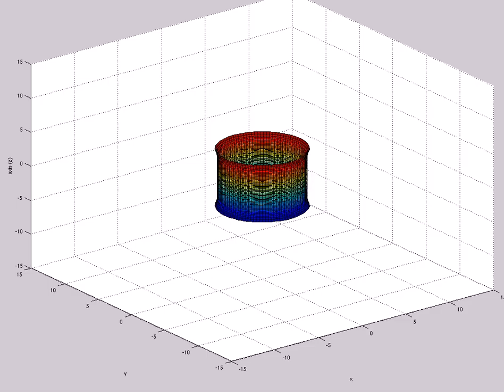Apparent Horizon (forms) in Radial Spacetime Distance (A=-2,s0=1,etamax=5,200X60,t=75,mix)